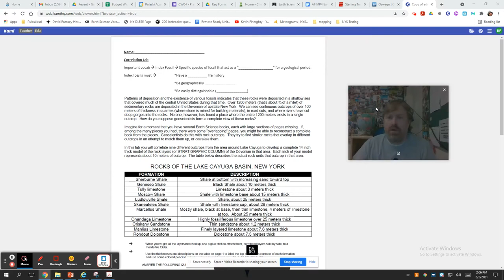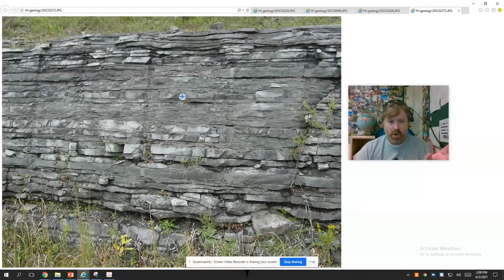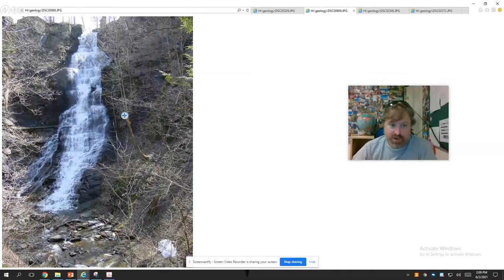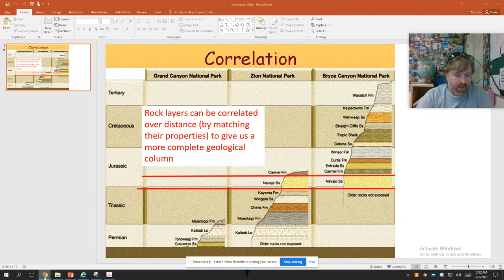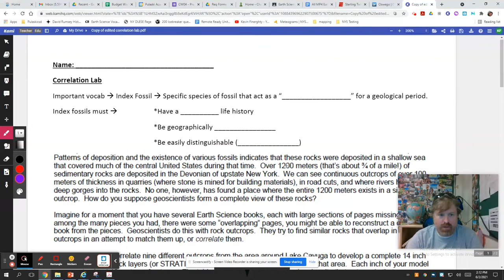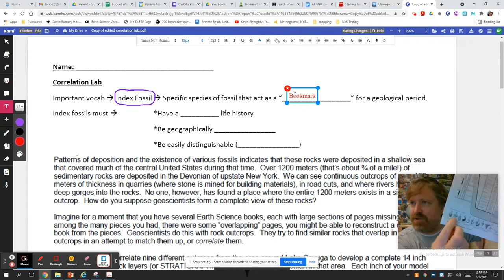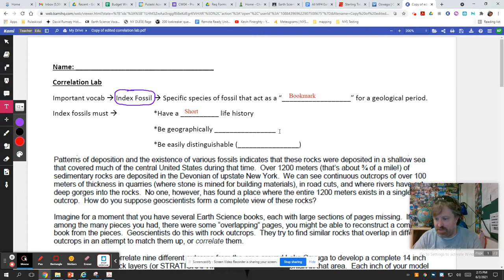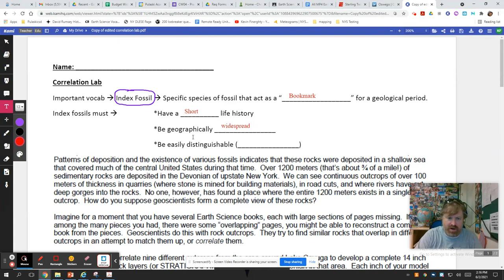Correlation Part I